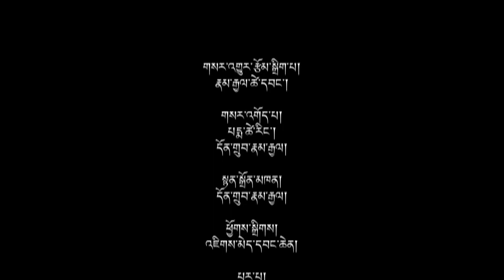བོད་ཀྱི་བརྙན་འཕྲིན་གྱི་ཉིན་རེའི་གསར་འགྱུར། ༢༠༡༨།༠༧།༣༡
གསར་འགྱུར་འགོ་བརྗོད། ◆ སྤྱི་ནོར་༧གོང་ས་༧སྐྱབས་མགོན་ཆེན་པོ་མཆོག་གིས་བསྟན་པ་སྤྱི་མཚན་གྱི་གཞུང་ཐོག་སློབ་སྦྱོང་མ་བྱེད་པ་དེ་ཐུད་ཤོར་ཕྱིན་པ་རེད་ཅེས་བཀའ་སྩལ་བ། ◆ ཨ་རུ་ན་ཅལ་མངའ་སྡེར་བོད་མིའི་སྐྱབས་བཅོལ་བར་ངོ་རྒོལ་བྱས་པའི་གནད་དོན་ཐོག་བཞུགས་སྒར་རྡ་རམ་ས་ལར་གསར་འགོད་ལྷན་ཚོགས་སྐོང་ཚོགས་གནང་བ། ◆ དཔལ་ལྡན་ཤེས་རིག་བཀའ་བློན་མཆོག་གིས་ཨ་རིའི་གྲོང་ཁྱེར་ཁག་གཅིག་ནང་འཚམས་གཟིགས་གནང་བ། ◆ འཕྲོད་བསྟེན་ལས་ཁུངས་ནས་འཛམ་གླིང་མཆིན་ནད་དུག་ཐབས་ཉིན་མོར་གོ་རྟོགས་རྒྱ་ཆེ་སྤེལ་བ། ◆ བོད་མི་མང་སྤྱི་འཐུས་སྐུ་ཚབ་ཚོགས་ཆུང་ནས་རྒྱལ་ས་ལྡི་ལིར་བོད་དོན་ཞུ་སྐུལ་མུ་མཐུད་གནང་བཞིན་པ།